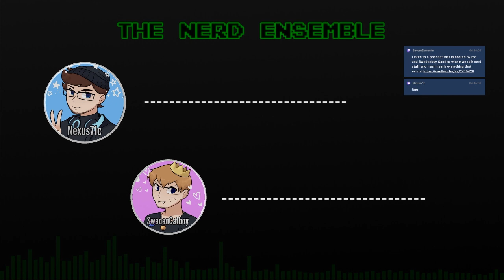The Nerd Ensemble - #23 "Remasters: Good or Bad?"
Not really sure if we even talk about remasters, but hey! Since when are headlines to podcast episodes even remotely related to the actual topics?

Got Discord?
Intro Template by SOFTBOXPRESETS!